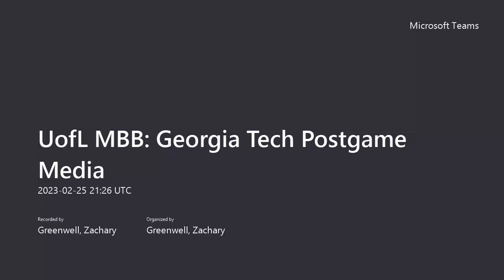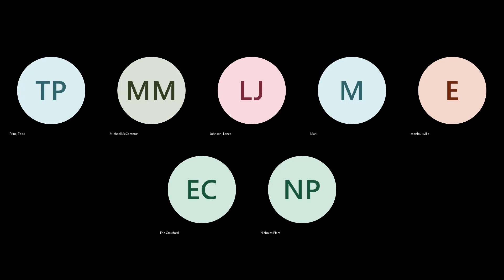MBB Postgame Presser - Post Georgia Tech 2/25/2023